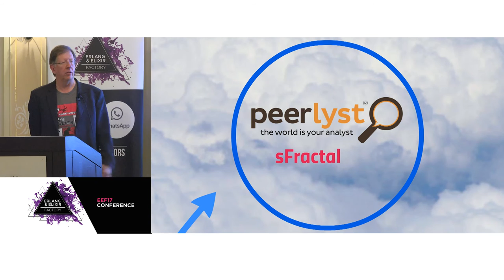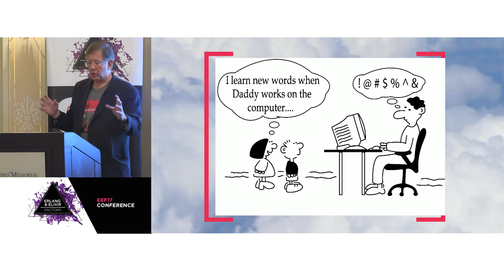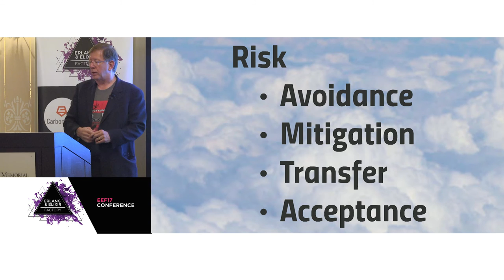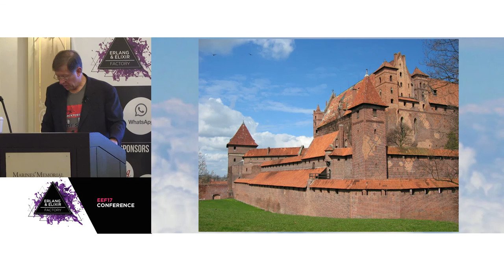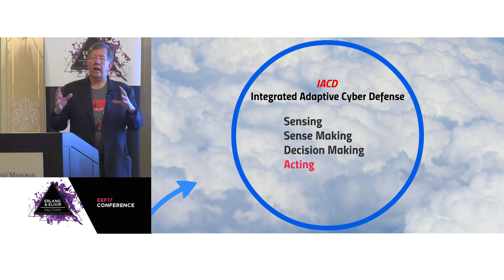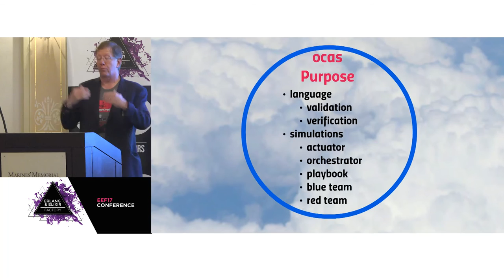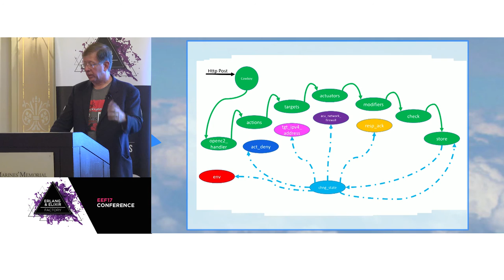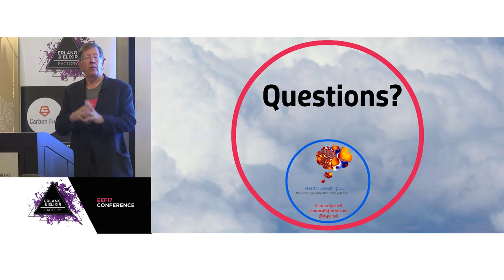Responding to Cyber Attack at Machine Speed - Duncan Sparrell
Erlang & Elixir Factory San Francisco is now Code BEAM SF!
15-16 March 2018.

Erlang & Elixir Factory SF 2017